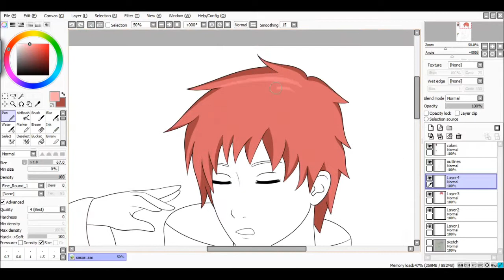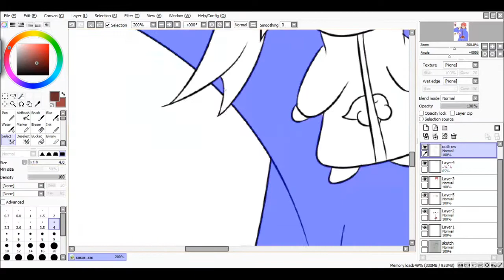Naruto - Drawing Sasori [HD/Request]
So das ist nun auch fertig, ja ich mache die Beschreibungen jetzt auf Deutsch, weil ich keine Lust mehr hab auf Englisch zu schreiben :D Ich schreib nur einige Sachen noch auf Englisch, aber die werdet ihr ja wohl auch verstehen :)

Wenn ihr irgendeinen Charakter haben wollt den ich zeichnen soll, schreibt den Namen einfach in die Kommentare! :)

Viel Spaß! :)